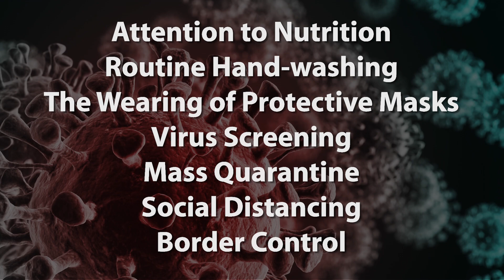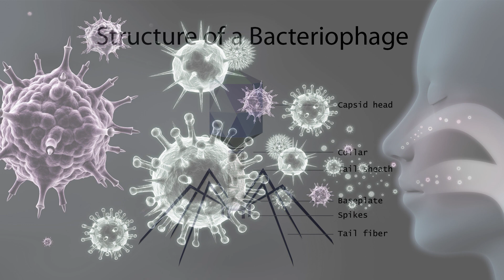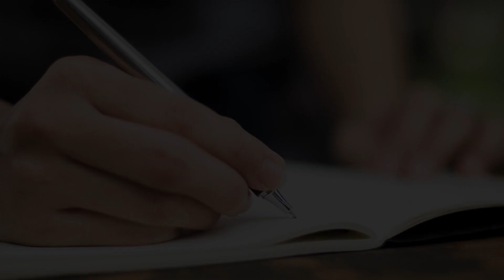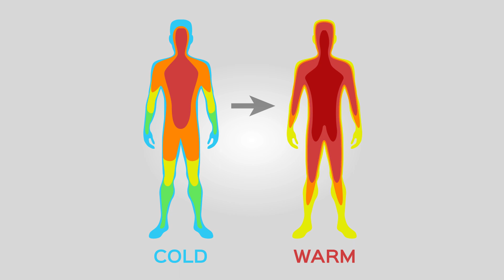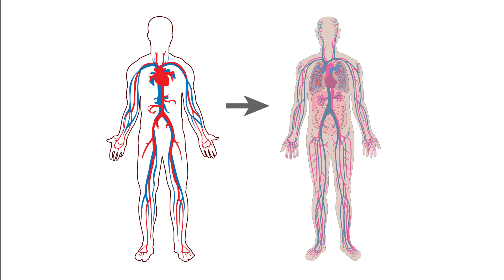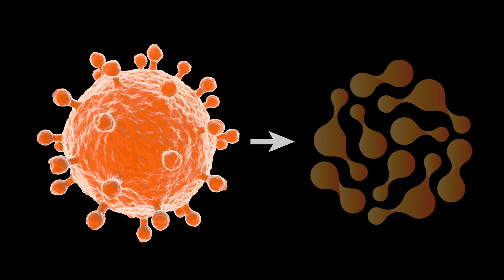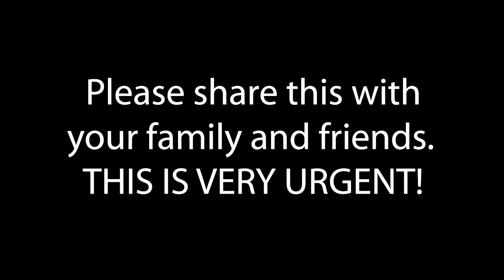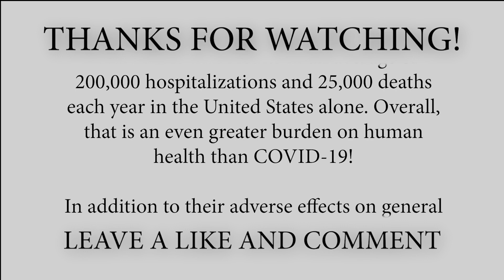Corona Virus Defense! (2020)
Coronavirus Update: Our Best Defense!

This video discusses a vital but largely ignored weapon against the transmission of SARS-CoV-2 and other seasonal viruses; namely, HEAT. The protective effect of heat against viral infections is demonstrated by the well-known seasonality of colds and flus. The vulnerability to becoming infected is lowest when the outdoor temperatures are highest. This inverse relationship between temperature and transmissibility is also demonstrated by the observation that there are generally fewer persons per capita infected with the Coronavirus in those parts of the United States and elsewhere in the world where the average outdoor temperatures are highest. However, we need not wait until the coming of spring nor dread the coming of fall if we immediately implement the protective effects of heat.

During the winter months, the cold outside air causes the blood to be shunted to the core of the body. This significantly diminishes the strength of the immune system, as it reduces blood flow to the mucous membranes and slows the chemical processes that prevent viruses from establishing a foothold in the nasal mucosa. Simultaneously, the cold outside air and low indoor humidity increase the stability of viruses and the distance they can travel on respiratory droplets.

Normally, these disadvantageous conditions are reversed as the outdoor temperature and indoor humidity rise in the spring and summer. However, there is no need to wait for that to happen. The same physiological benefits can be achieved by bathing in warm water at the end of each day. The heat of the water quickly causes blood vessels in the mucous membranes to dilate, thus drawing the blood, with all its weapons and supplies, back to the battlefront. At the same time, the rising temperature and humidity in the shower room quickly destroy viruses on the hair, skin, and mucous membranes. The normal warm-up that occurs after coming in from the cold does not accomplish these protective effects. Consequently, waiting until morning to bathe leaves the immune system in a relatively disadvantaged state nearly twenty-four hours per day--from the time of cold exposure after bathing in the morning until the next morning bath. Delaying the shower or bath until morning also gives newly acquired viruses more opportunity to infect nasal epithelial cells before they are either washed off or melted through heat exposure. This is in contrast to bathing immediately after coming in from the cold, in which case viruses are immediately washed off, and the immune system is strengthened until the next cold exposure, which would typically be the following morning. This provides a decisive advantage to the immune system. Based on my own clinical observations over the past twenty-five years, warm water bathing immediately after coming in from the cold reduces the frequency of viral infections by 200-600%.

If nature has its way, the Coronavirus infection rate will slow as we head into the spring and summer warm-up, but it is likely to return with a vengeance in the fall both because of the return of cooler weather and because the public quarantine has prevented the development of the immunity that would normally help prevent the Coronavirus and other viruses, including influenza viruses, from returning in the fall. This underscores the importance of getting into the habit of warm-water-bathing at the end of each day or anytime the body becomes chilled. The establishment of this simple protective measure is long overdue, as more than 10% of the U.S. population falls sick with the flu each year, resulting in an average of 200,000 hospitalizations and 25,000 deaths. Overall, that is a greater burden on the nation's health than from COVID-19. Hence, beyond allowing the quarantine to be lifted before the weather warms up this spring, warm-water bathing at the end of each day would help prevent a fall recurrence of the Coronavirus and the many cold and flu viruses that are the cause of substantial morbidity and mortality during the cold weather months each year.

References:

R Eccles and JE Wilkinson. Exposure to cold and acute upper-respiratory tract infection. Rhinology. 2015; 53:99-106.

Eccles R. An explanation for the seasonality of acute upper respiratory tract viral infections. Acta Otolaryngology. 2002; 122(2):183-191.

Lowen AC and Steel J. Roles of humidity and temperature in shaping influenza seasonality. Journal of Virology. 2014; (88)14:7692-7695.

Ray JJ and Schulman CI. Fever: suppress or let it ride. Journal of Thoracic Disease. 2015; 7(12):E633-636.

Virgin HW, Wherry EJ, and Ahmed R. Redefining chronic viral infection. Cell. 2009; 1(38):30-50.